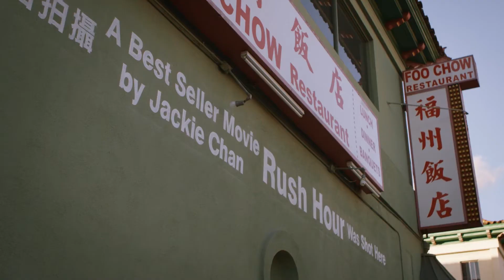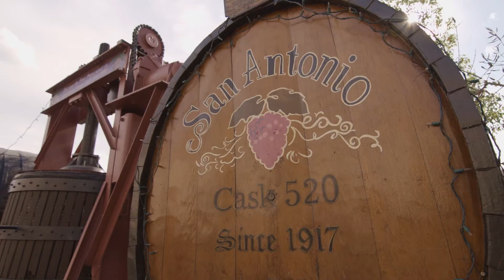Discover L.A.'s Neighborhoods: Chinatown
Chinatown is a hodgepodge of tradition and revitalization, resulting in one of L.A.'s most exciting neighborhoods today. The square-mile district has many dining and shopping options, all set against a historicla backdrop including Central Plaza. Visit the Taoist temple, the Wishing Well, the "Chinese Celestial Dragon" mural, and Bruce Lee and Sun Yat-sen statues. Peruse its eclectic selection of art galleries. By night, enjoy craft cocktails at General Lee's and dancing at the landmark Grand Star Jazz Club.